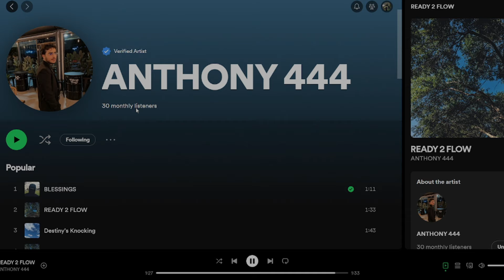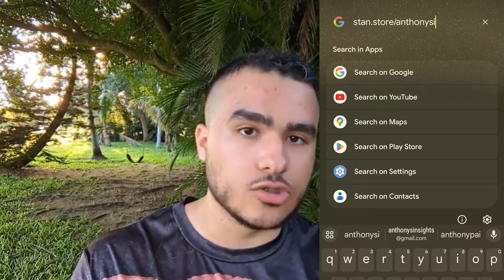you're not being punished, you're being PREPARED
If you are feeling suicidal or in emotional distress:
Please call or text the Suicide Prevention Lifeline at 988

If you are in a Physical Crisis, Dial 911 ( for US residents) or your National Emergency Hotline